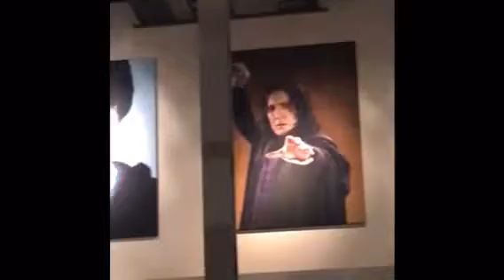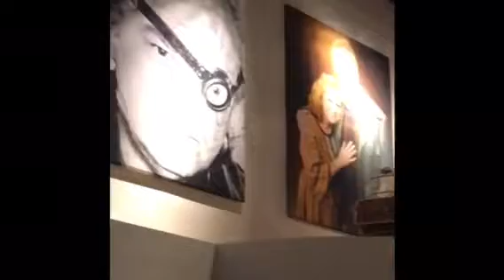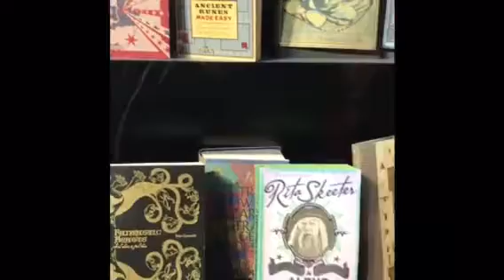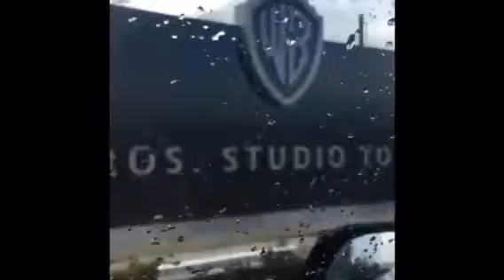Harry Potter Studio Tour